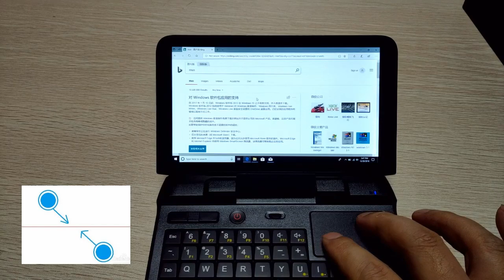Micro PC 05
It is comparatively of a small size, but it is complete with everything needed.